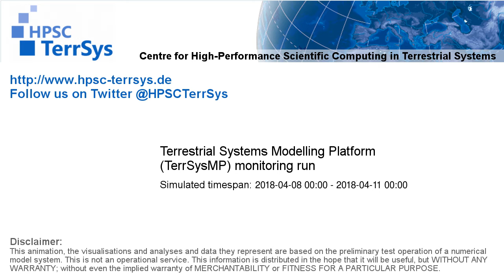TerrSysMP monitoring run 2018-04-08 - wind speed - Europe (72h)